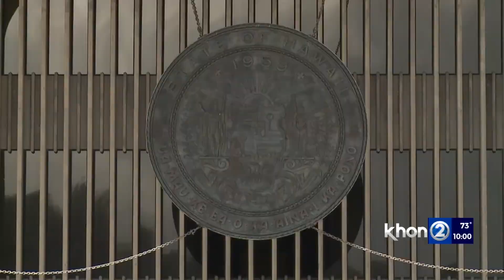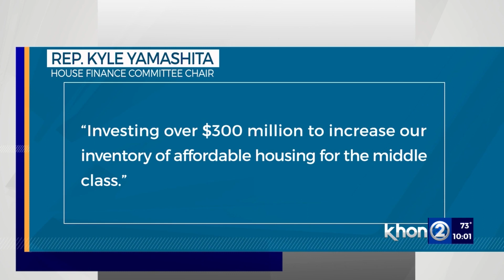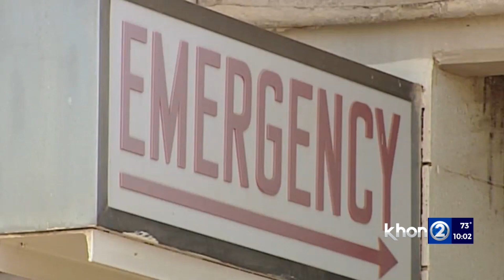State budget allocates billions for healthcare, education and everything in between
The State’s final version of the budget bill appropriates billions to address key areas like education, medical services and affordable housing.